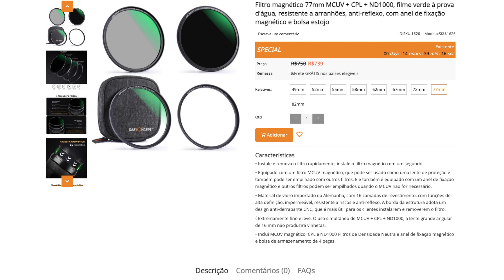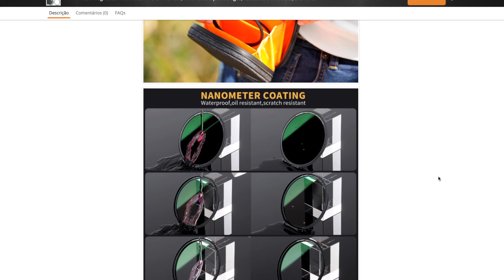Filtro Magnético Circular para fotografia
Como é o novo filtro magnético circular da K&F Concept?
Neste vídeo eu faço o teste e algumas considerações.

5% desconto em todo o site da K&F Concept: Use o código: Ale

Músicas (em ordem de aparição):

1) Distant Echo - Jakob Ahibom
2) Cold Light of Day - Across the Great Valley

Quer me ajudar a manter este canal?

Equipamentos de foto e vídeo